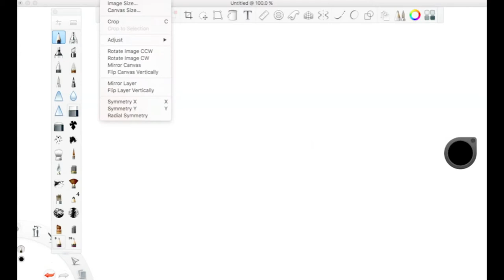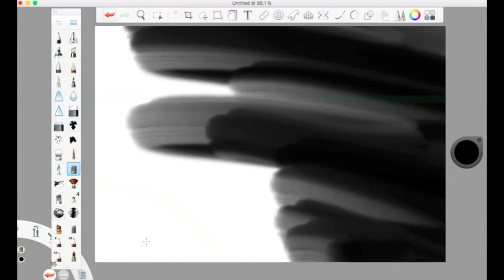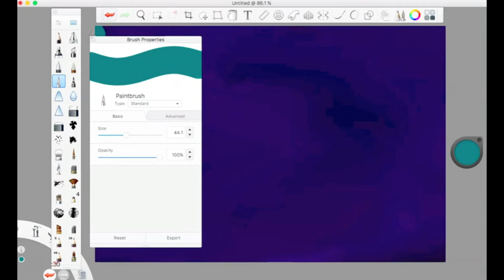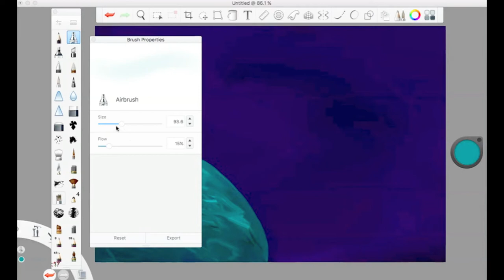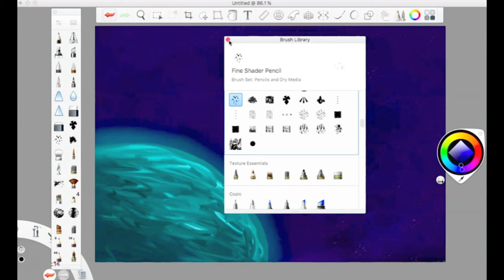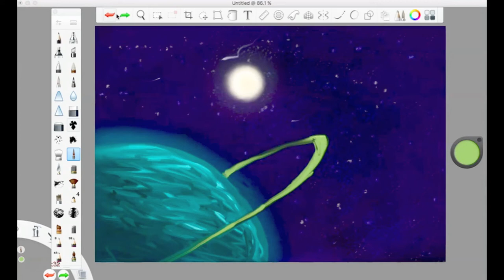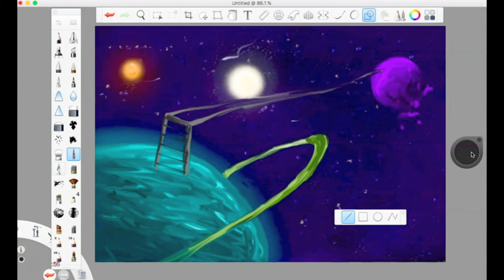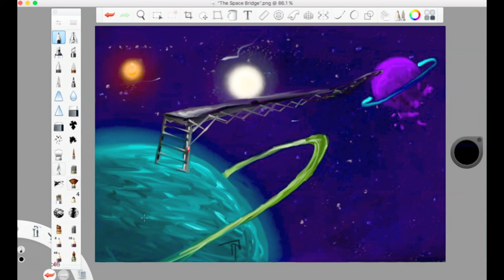HOW I CREATE A MASTERPIECE || A Step-By-Step Commentary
This video is a step-by-step commentary on how I create the art I create... using the tools I use. Normally you're seeing the art piece done in a speed painting style, with the normally 30-40 minute video sped up to about 7-8 minutes, with no talking and just background music.

I thought it would be cool to go through my process... everything from sizing down the canvas...to the tools I use to create my worlds...